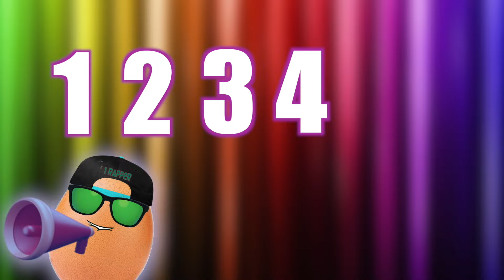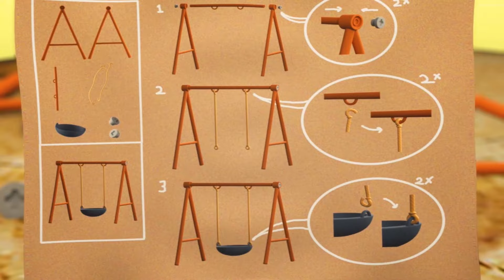The Eggies Singalong Marathon | 20:22 | Kid Songs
Our episodes are available on :

Astro Ceria

Full episodes :
Durioo +

We are a kids channel promoting positive moral values with original catchy songs that would get anyone of any age to tap their toes to. We are here to spread happiness and joy to every boy and girl around the world. We are 100% clean and parents can be assured with our content as we the creators of Eggies are parents ourselves. Enjoy and have an Egg-citing time!